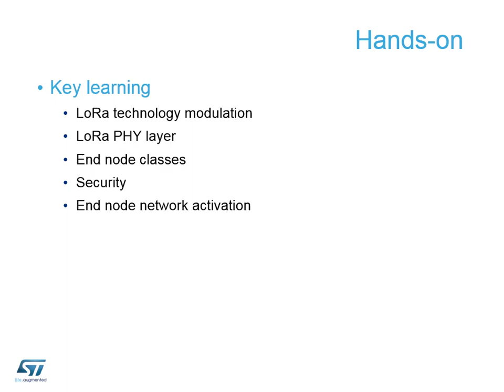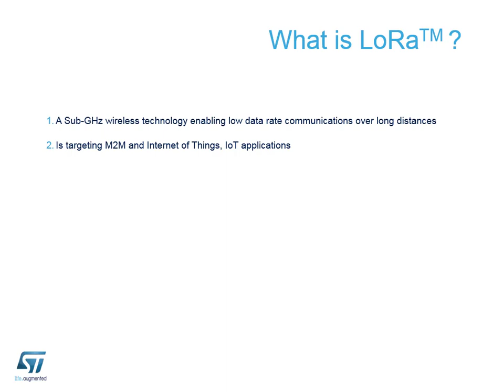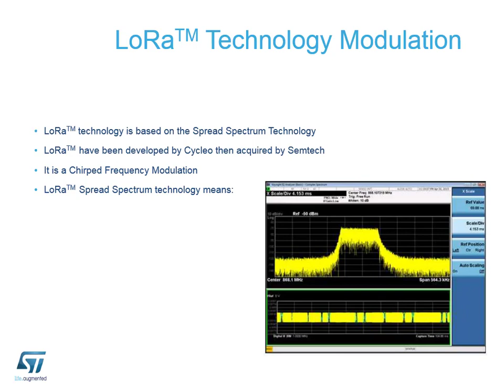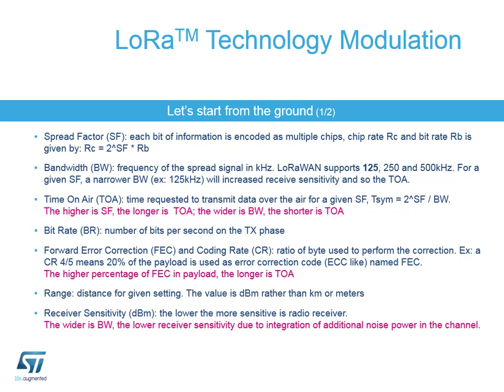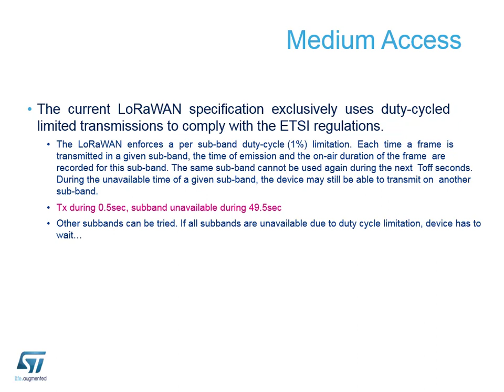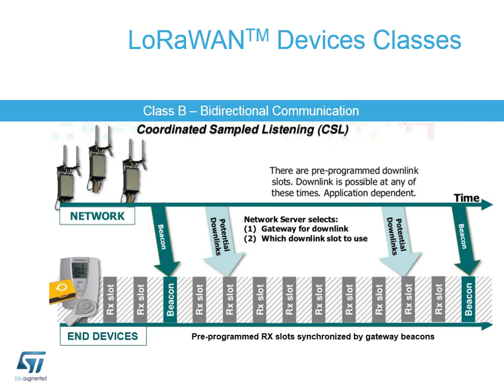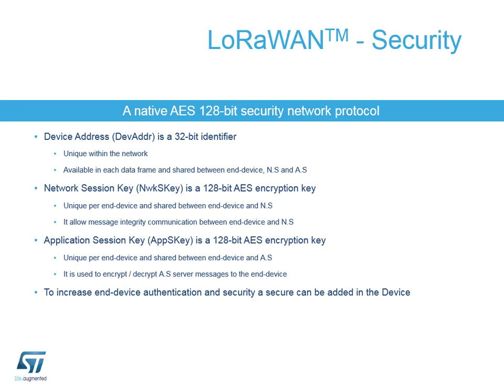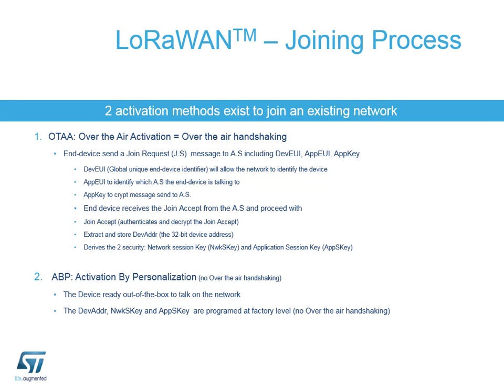LPWAN workshop - 3 LoRa Theory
This on-line training includes 3 different hands-on training sessions directly from an STM32 expert on how to connect your application to the cloud via a long-range network. Session dedicated webpage